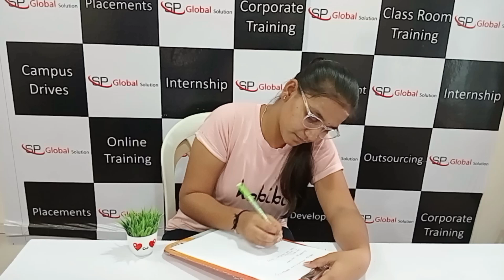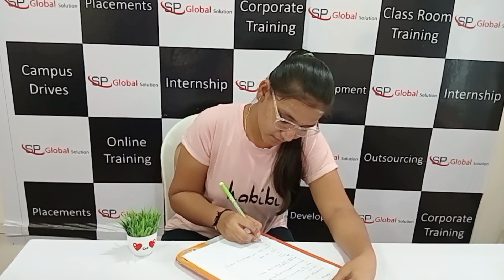Mock Interview by our Student | Full Stack Developer | JAVA Developer | SP global solutions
Hello Everyone This video is useful for interview preparation of Core Java for freshers:
In SP Global Solution We are Providing Training and Placement.